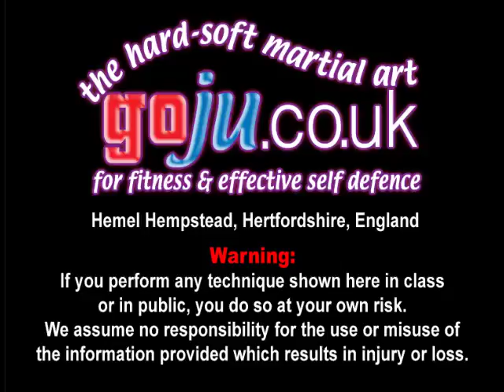Tom Hill's Karate Dojo; Age Uke various application ideas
Assisted by; Shelly Robbins, Stephen Atkins, Simon Tasker, Andrew Pestaillie, Fred, Katy

12; Swords of El Cid.

11; Jujitsu Terminology.

10; Valhalla's Swordsmith.

9; Sort Out the UK Dan Grades.

8; How to Run a Karate Club.

7; Karate Terminology.

6; Essays for Black Belt.

5; Goju Ryu San Dan Gi.

4; Gekisai Dai Ichi. (to destroy part one)

3; The UK Law on Self-Defence

2; A Guide To The Art Of Self Defense